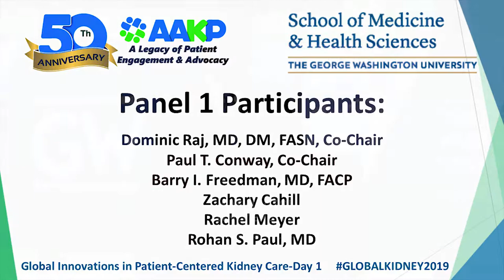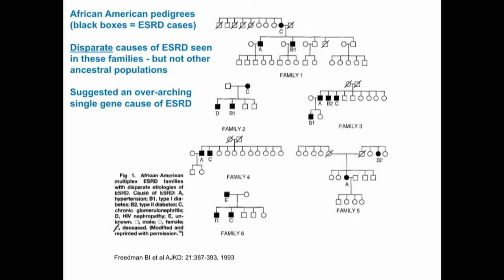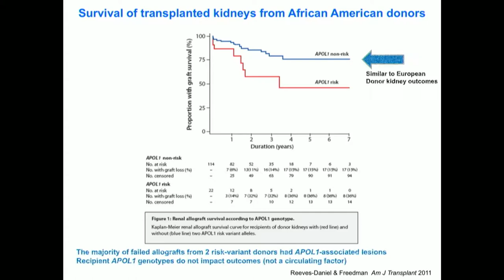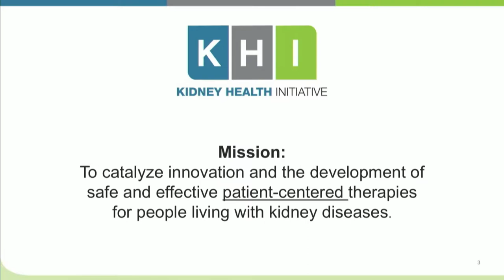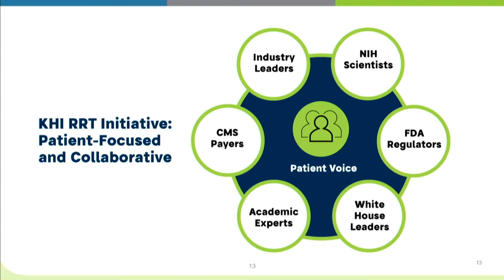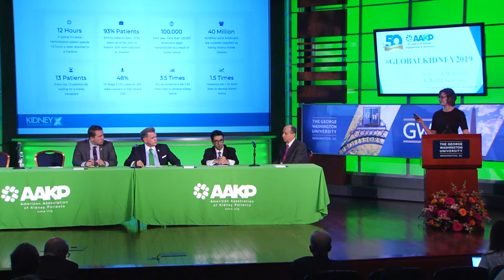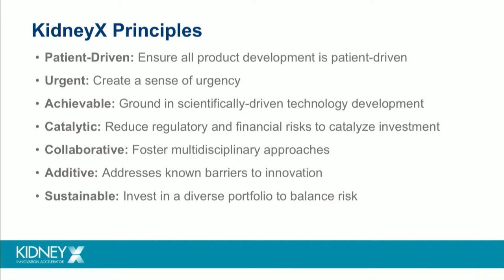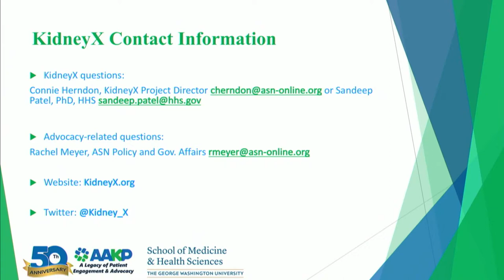GW/AAKP Global Summit - Panel 1: Emerging Transformative Initiatives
Speakers:
Barry I. Freedman, MD, FACP, Chief of Nephrology, Wake Forest School of Medicine (United States)
Zachary Cahill, Marketing and Communications Specialist, Kidney Health Initiative (United States)
Rachel Meyer, Director of Policy and Government Affairs, American Society of Nephrology (United States)